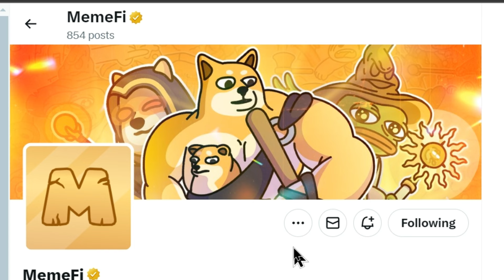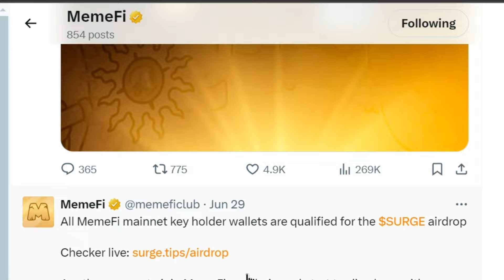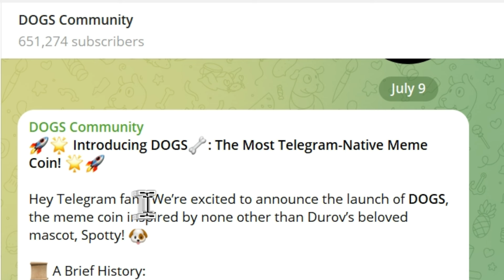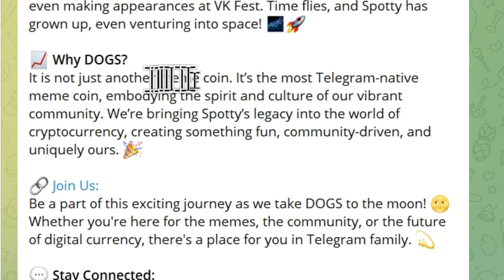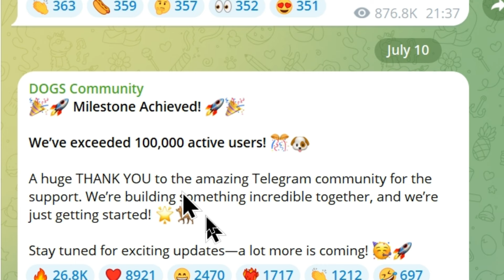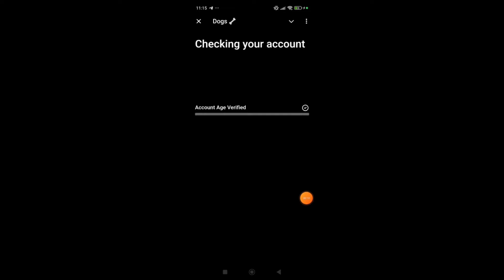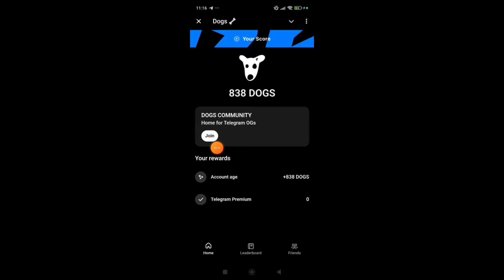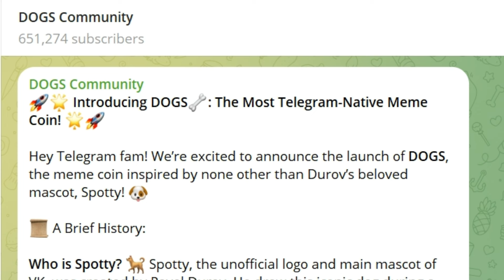DOGS COMMUNITY | NO MINING ONLY REWARDS | MEMEFI CONNECT WALLET